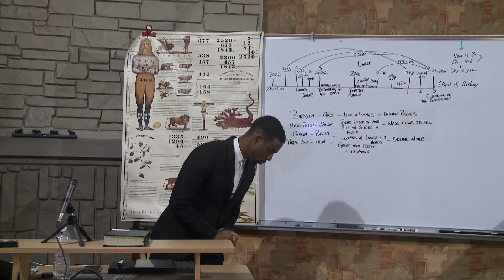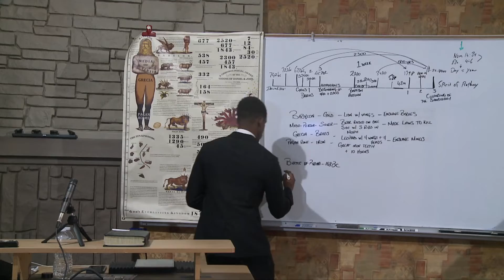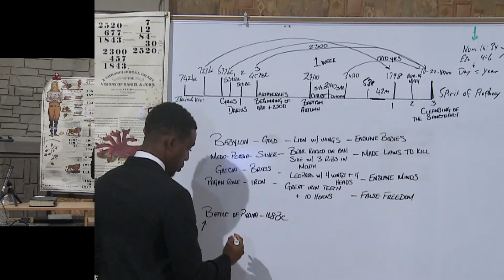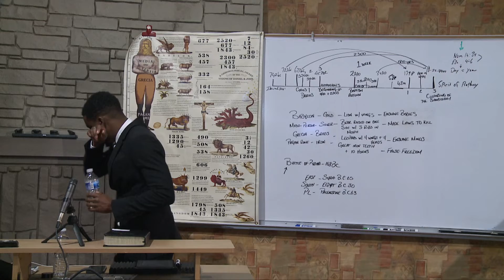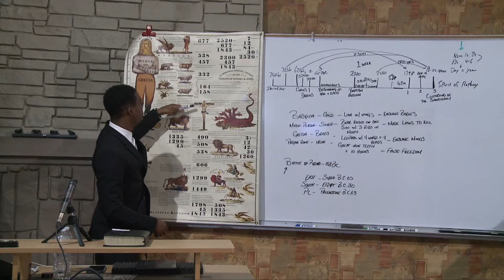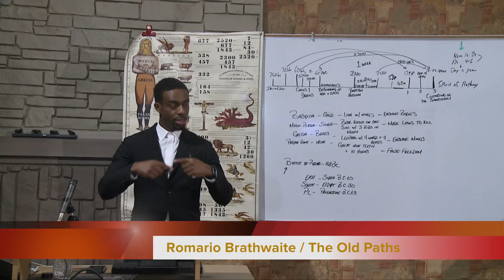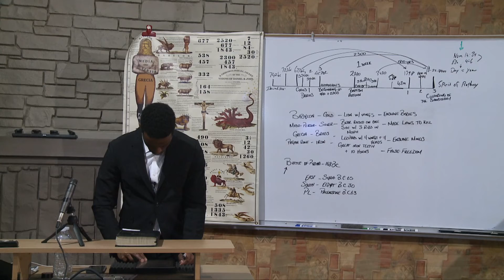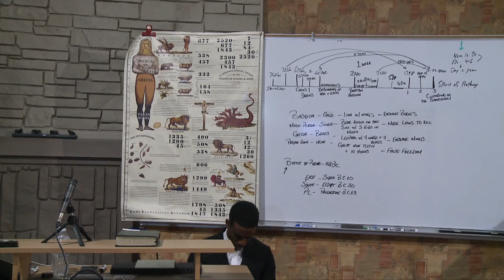Romario Brathwaite (Old Paths) - 168BC